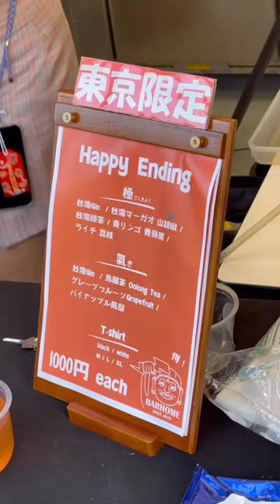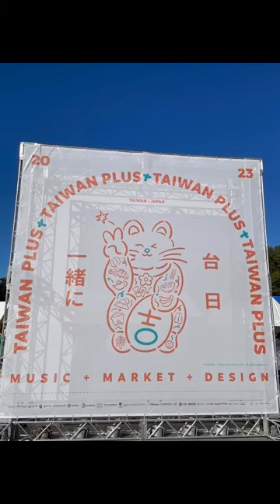TAIWAN PLUS 2023 台日一緒に